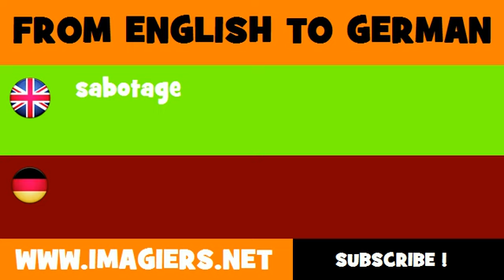FROM ENGLISH TO GERMAN = sabotage